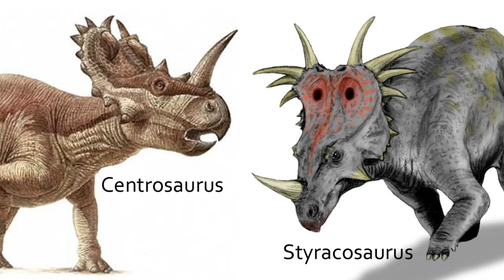Fossil Friday - Centrosaurus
In this episode of Fossil Friday, guest narrator MonsterqGaming talks about the ceratopsian dinosaur Centrosaurus.